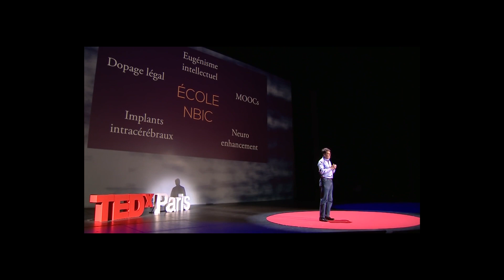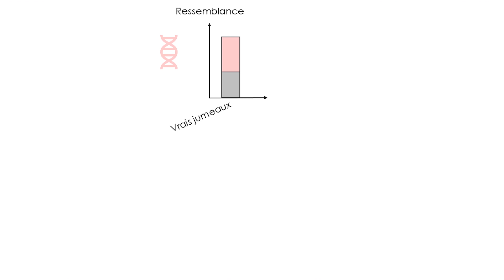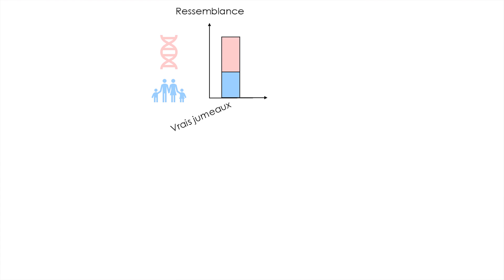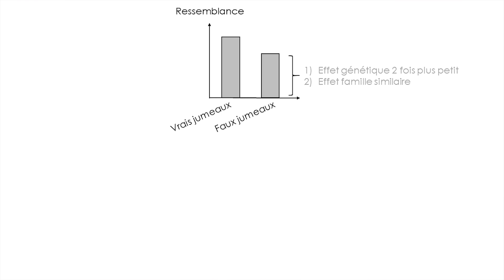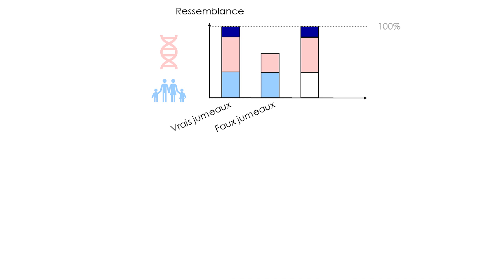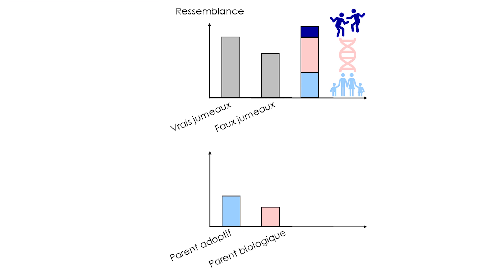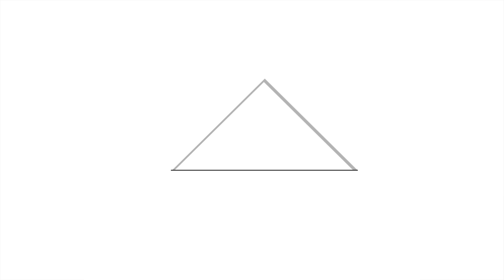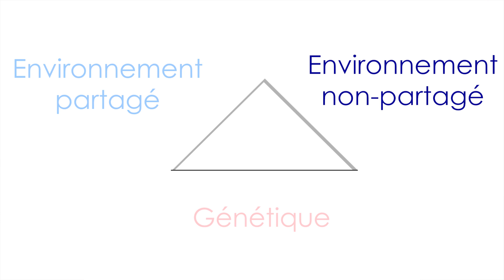Nos comportements sont-ils d'origine génétique?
La génétique, l'éducation, la vie en général nous influencent. Vous saviez que ces effets se mesurent?

Chapitres
00:00 Intro
1:03 Les caractères complexes
5:20 La génétique comportementale
6:27 Les études de jumeaux
10:45 Les études d'adoption
11:52 L'héritabilité
14:31 L'effet de l'environnement
15:55 Les analyses multivariées
16:51 La recherche de gènes
19:15 Conclusion